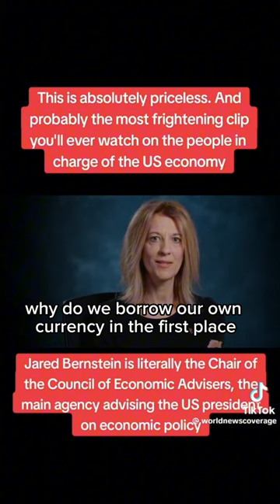AMERICA IS NOT IN DEBT! ALL LIES!!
There is a cunning plan and deceit behind the American debt. We are not actually indebted.